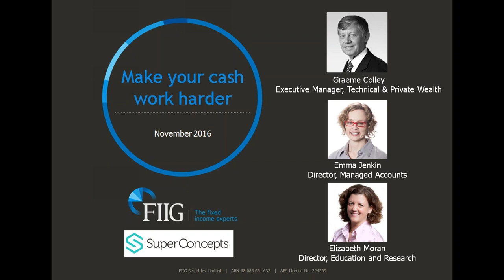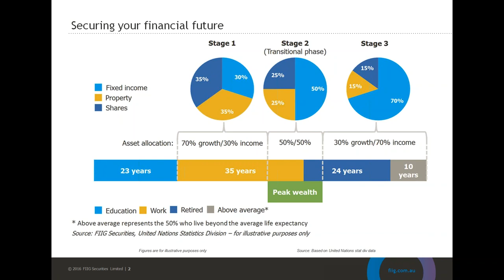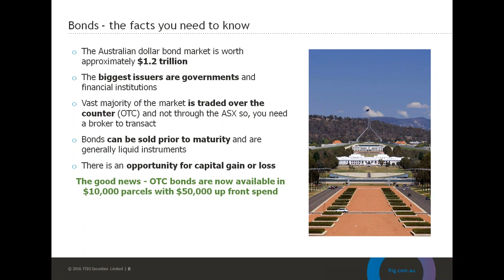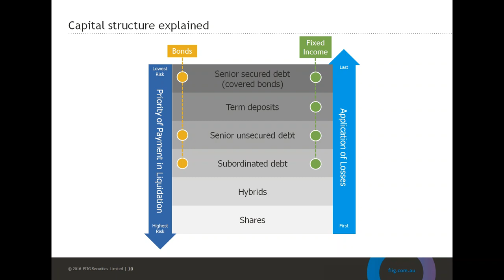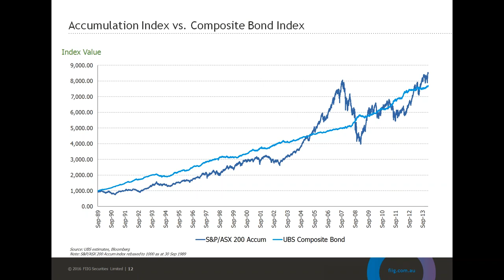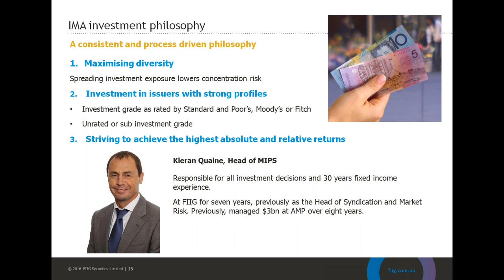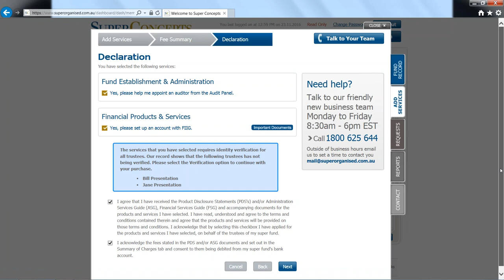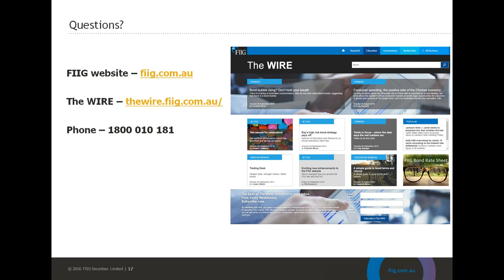Webinar: An introduction to Bonds for SMSF investors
Recording of an introductory webinar hosted by FIIG for SuperConcepts and SuperIQ clients to get acquainted with the features and benefits of bond investing.